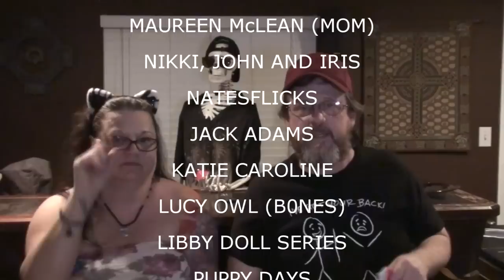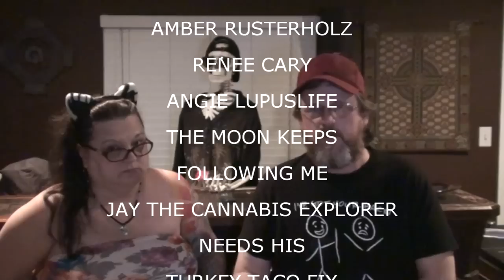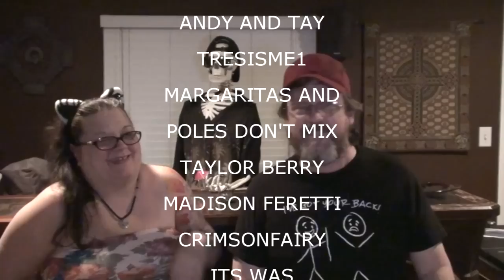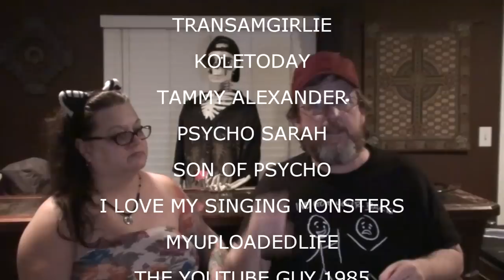SHOUTOUTS MAY 27 2015